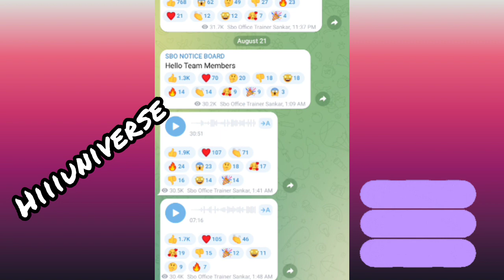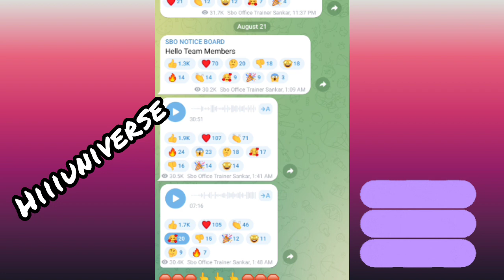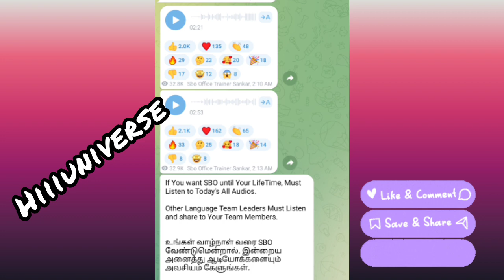தினமும் ஒருமுறை வீடியோ பார்த்தால் போதும் ₹450 வருமானம் / மாதம் ₹40,000 வரை அனைவரும் சம்பாதிக்கலாம்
⭕️லிங்க் எப்படி எடுப்பது என்று தெரியவில்லை என்றால் கீழே உள்ள வீடியோவை பார்த்து எடுத்துக்கொள்ளவும்

நமது சேனல் -இல் போடப்படும் வேலைவாய்ப்பு செய்திகள் கீழ் குறிப்பிடப்பட்டுள்ளன 👇👇👇👇

📣Women Jobs
📣Mobile Jobs
📣Online Jobs

@Hiii Universe  👈👈👈